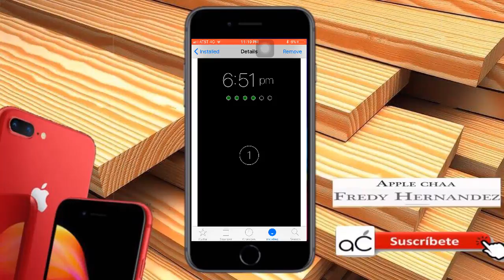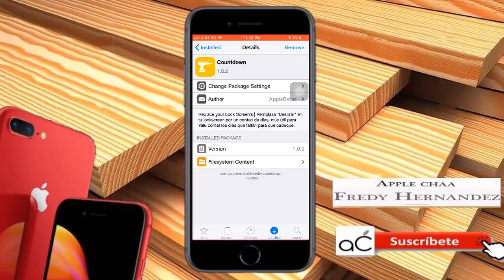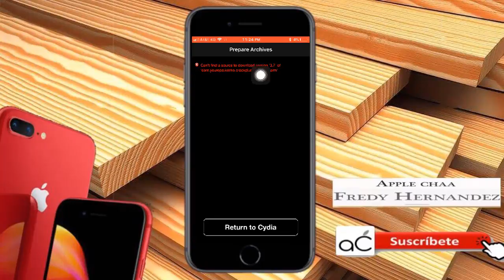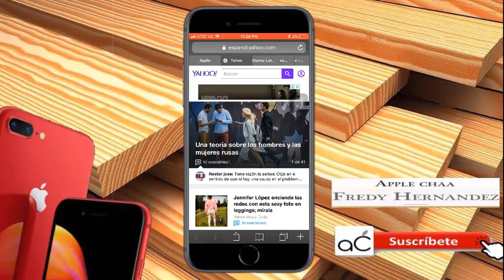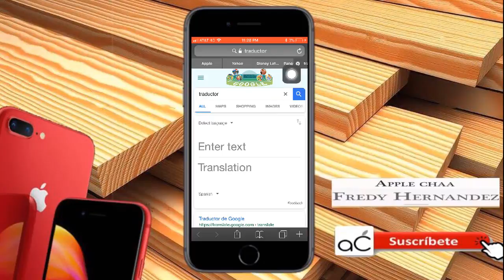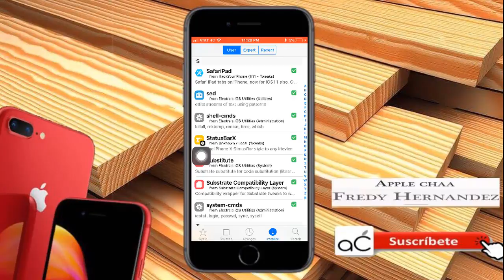Top 5 | Teaks | iOS 11.0.3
Comenta que te pareció el tema, edición, o el video en general.
Si tienes un aporte en general ayudamos a mejorar

Nos quieres ayudar económicamente??